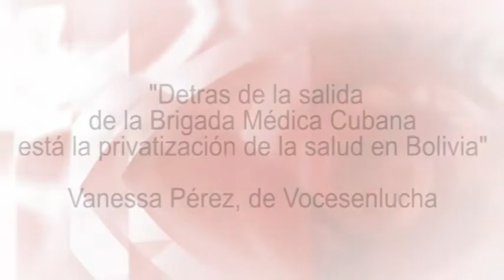"Detras de salida Brigada Médica Cubana está privatización salud Bolivia":Vanessa Pérez,Vocesenlucha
Esta tertulia de TV es, a su vez, un fragmento del programa semanal de Cubainformación Radio: Bolivia hoy necesita al Che
Fuente original: